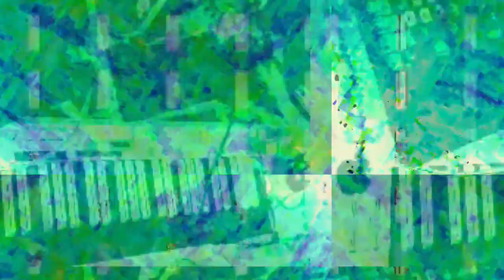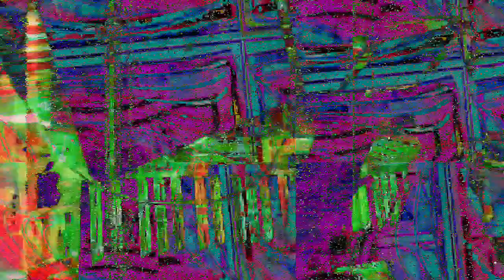[EPILEPSY WARNING] Movie 23 03 13 02h30m13s *Photosensitivity Warning*